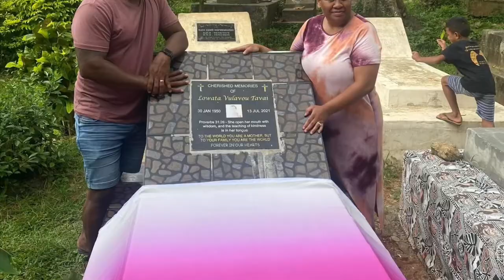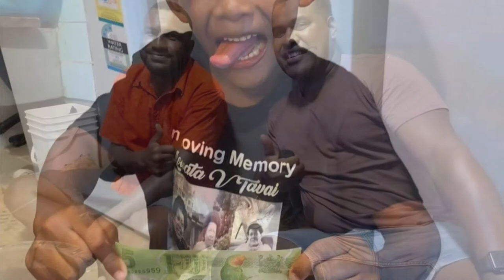|Part Two of Paul and Kelz Fiji Trip 2022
Checking in at the Hilton double tree Fiji sonaisali island... visiting mums grave and Pauls namesake baby Paul’s grave. also supporting the Village Rugby Team at the Nawaka sevens at prince Charles park Nadi. What a Great week meeting with families and friends